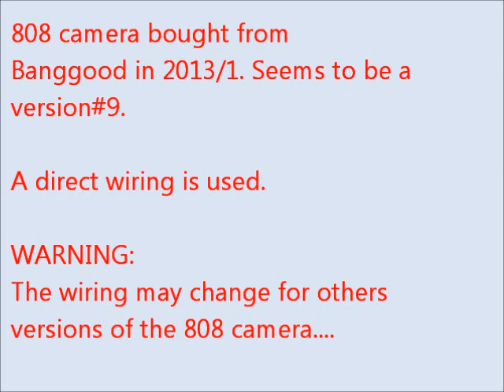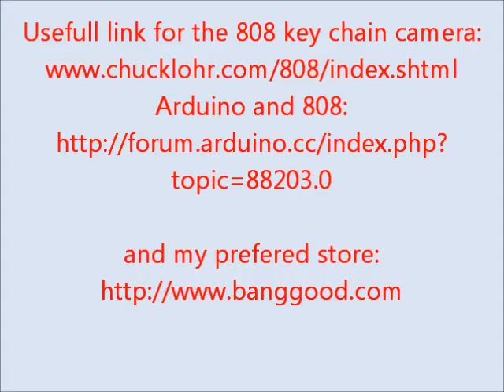Arduino and 808 keychain camera ( Banggood)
Driving a  808 Car Key Chain Micro Camera with an Arduino UNO . Done for a version #9 , with a direct link between the camera and the Arduino.